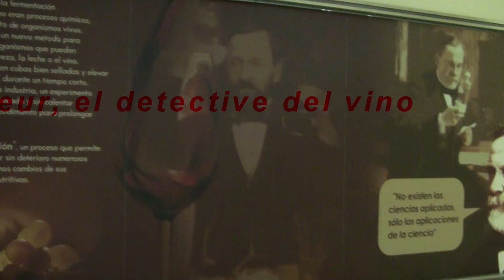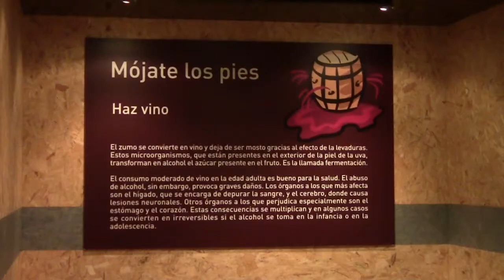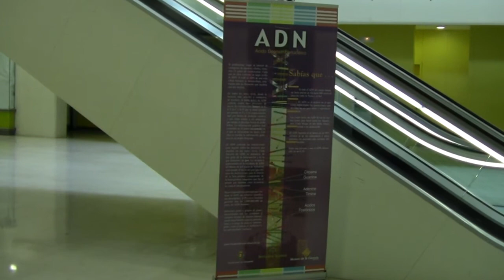Vestíbulo del Museo de la Ciencia de Valladolid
Te dejamos un vídeo en el que puedes observar algunos de los espacios ubicados en el Vestíbulo del Museo: un Renault 4 CV fabricado en la factoría vallisoletana FASA, en 1953 y  único coche de España declarado Bien de Interés Cultural; el Fórmula, vehículo con el que el equipo Wiliams-Renault ganó en 1994 el Campeonato del Mundo de constructores; la molécula de ADN, responsable de la información genética que hace de cada ser un individuo único; y el péndulo de Foucault, uno de los experimentos más bellos y elegantes de la Física, que permite constatar el movimiento de rotación terrestre.

Además, también puedes descubrir aquí la Sala 'Pasteur, el detective del vino', espacio dedicado a la enología en la que los visitantes se acercarán a la cultura del vino a través de la ciencia.

Y recuerda, ¡todos espacios son de acceso libre!